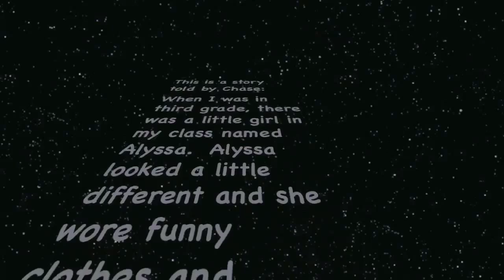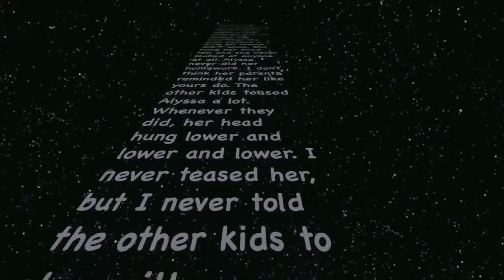Buddy Bench v2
This video includes a Buddy Bench song explaining to children the purpose of the Buddy Bench and how to use it.